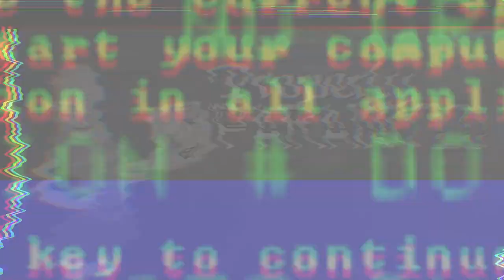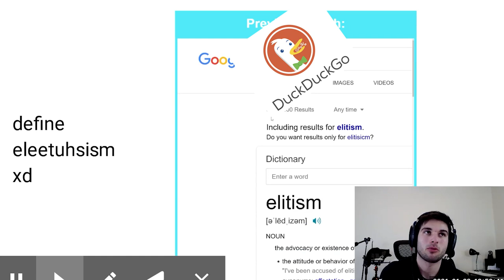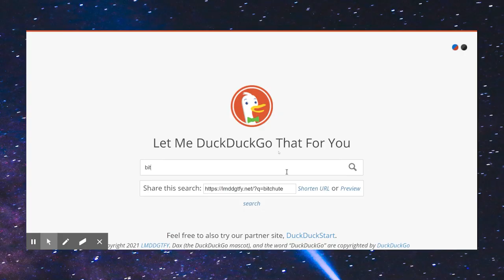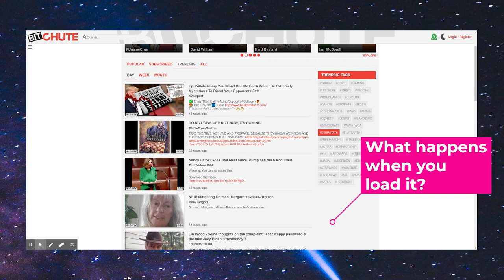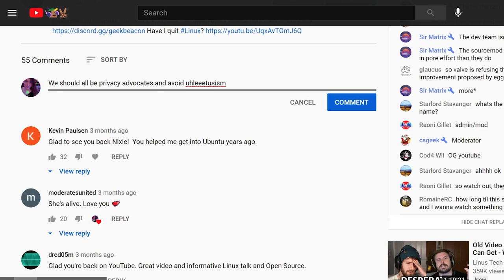Cyber Security & User Privacy in 2022 - Surveillance Debate, Our 1st Time Hacking, FOSS Tools Debate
We share our 1st Hacking Stories, Open Source privacy tools, and elitism in Tech Culture. How did we fall into InfoSec? Finally, how Security and Privacy in today’s ever changing dynamic world. Come join a unique list of security domain panelists including: Tom from Switched to Linux, Niek Chief Editor of PrivacyTools, Sean former Yale lecturer on cybersecurity as we discuss some of today’s most pressing topics. Join our benevolent dictator Henry of Techlore who graciously brought all these personalities together as we learn, debate, laugh and talk about some of today’s pressing security and privacy concerns.

00:00 Intro
01:50 Lord Of the Chat
02:27 Topic 1: The Tech Elite: Vile or a Virtue?
10:25 Topic 2: Our First Hacking Experiences
22:30 Topic 3: Decentralized Tools Debate
33:08 Bloopers & Deleted Scenes
35:24 Closing Remarks

Music Credits!
All music by the delightful MDK
Song Titles: Dream Eater, Shinespark, Waves (Outro),  Solstice

Not sure if these help but here we goo